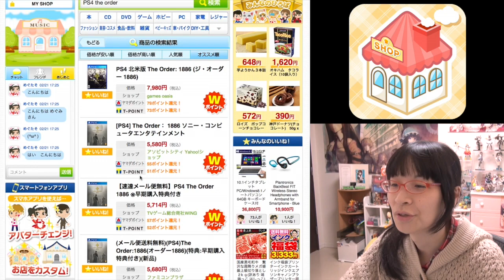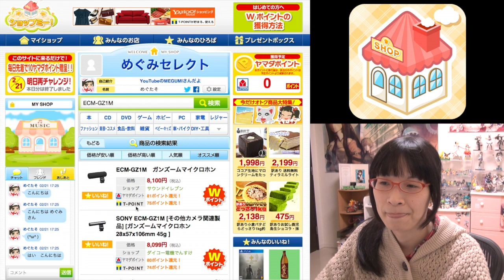撮影機材やPS4 ドラクエヒーローズをMEGUMIセレクトに並べてみました [ショップミー]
【ショップミー！ URL】

►MEGUMI公式グッズはこちら